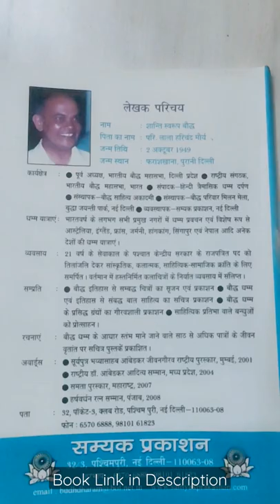Aise the Hamare Babasaheb book by Shanti Swaroop Bauddh available on Bahujan Store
ऐसे थे हमारे बाबासाहेब

Aise The Hamre Babasaheb book by Shanti Swaroop Bauddh available on Bahujan Store website.